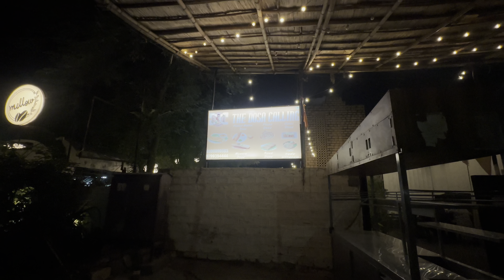Best family restaurant in Jodhpur | South Indian food in Jodhpur | street food India 🇮🇳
Near iti road Shastri agar jodhpur
Besides medical collage
Poriyal the imli restaurant